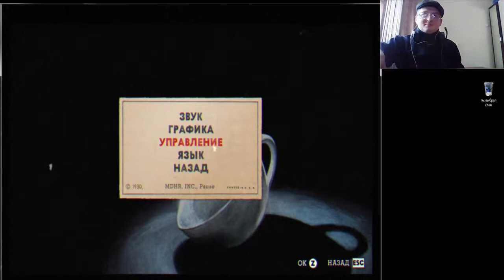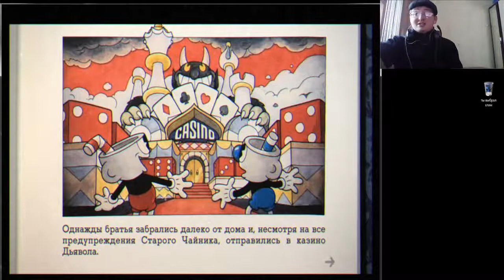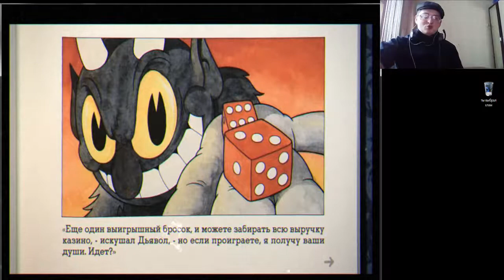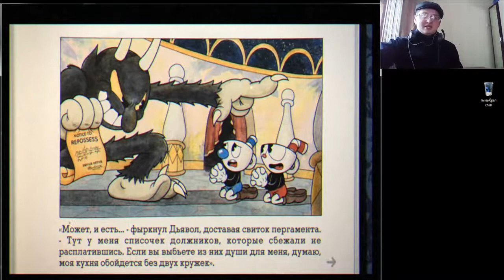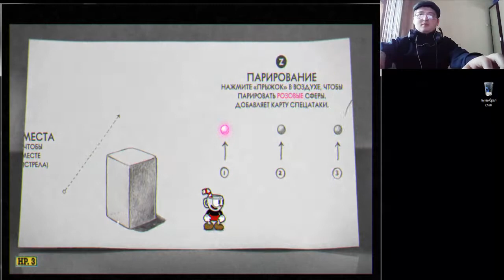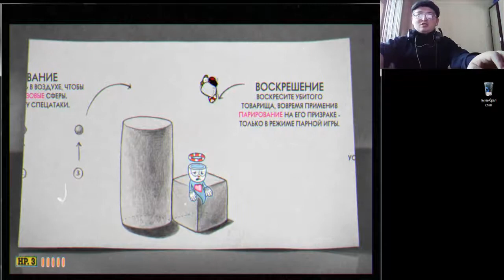Овощебанда Гопник играет в Cuphead